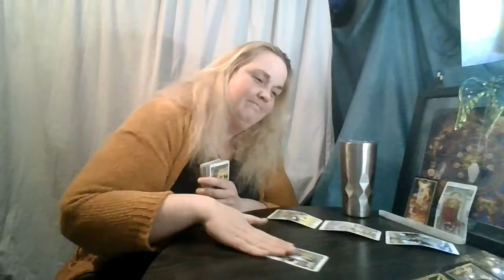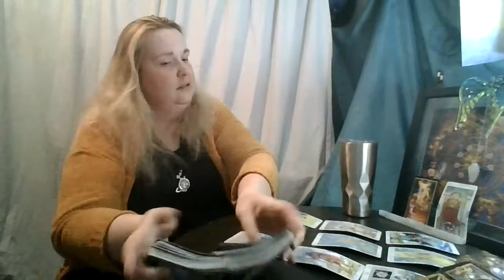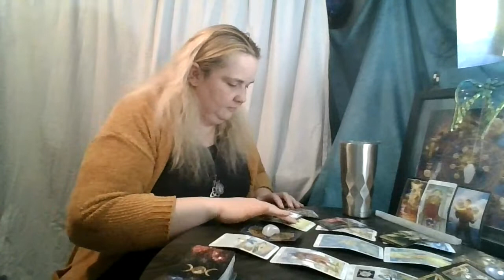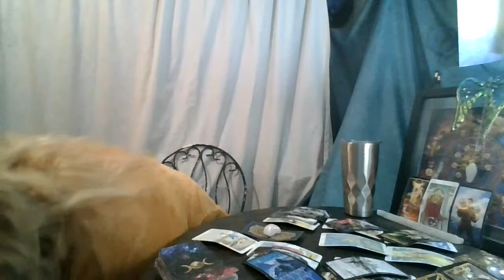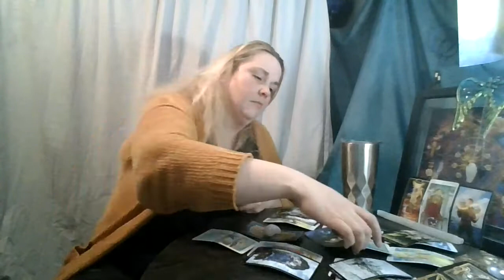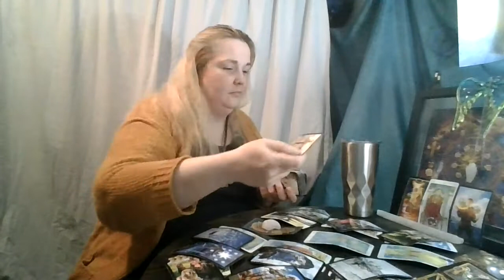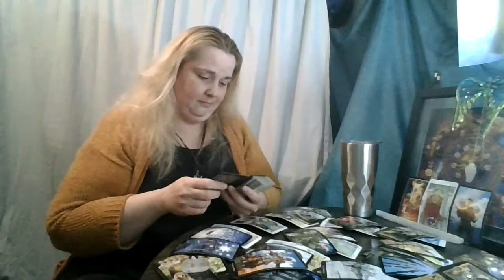Gemini February 2021: Old Toxic Cycles Need to End!